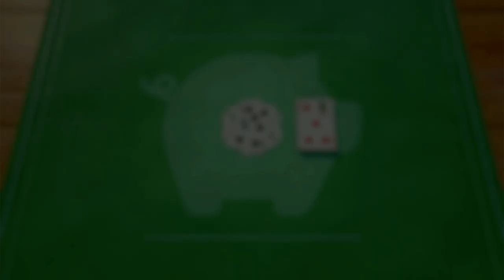Worldwide Classics Competition: Golf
This takes a lot of skill...right? (Does it?)